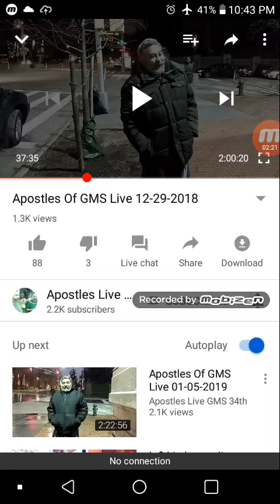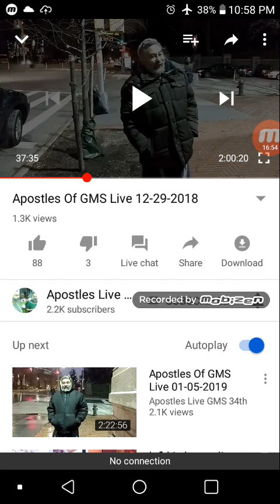Satan The Double Agent